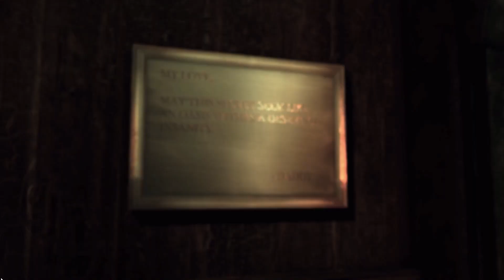Batman Unmasking Arkham's Secret Batcave & Saving Dr Young!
Dive into the depths of Arkham Asylum with Batman as we uncover the secrets of his hidden Batcave and race against time to save Dr. Young from Harley Quinn and Joker's clutches!
Prepare for an action-packed adventure as we explore the forbidden corridors of Arkham, utilizing Batman's detective skills to decipher clues and navigate the labyrinthine tunnels leading to the long-lost Batcave. Uncover valuable intel and resources crucial to Batman's mission, but beware – Harley and Joker are hot on your trail!

Witness intense combat encounters as Batman faces off against hordes of goons guarding Dr. Young. Masterfully utilize Batman's arsenal of gadgets and combat tactics to overcome the odds and bring Dr. Young to safety before it's too late.

This video is a must-watch for fans of Batman, detective stories, and thrilling action-adventure games. Join us on a heart-pounding journey through the dark underbelly of Arkham Asylum and experience the iconic clash between good and evil firsthand!